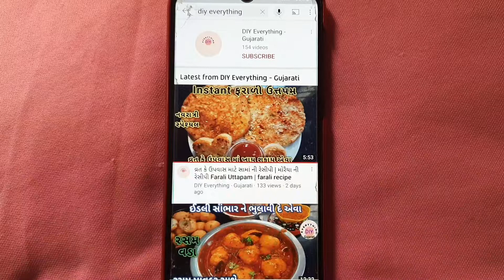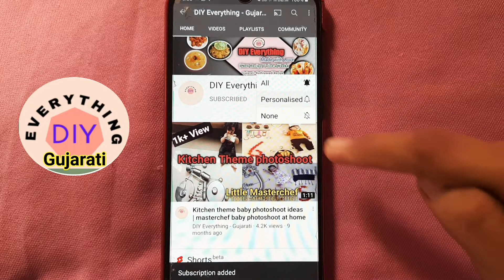ગુજરાતી ખાખરા બનાવવાની રીત |methi na khakhra | khakhra recipe in gujarati | મેથી ના ખાખરા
1 cup green fenugreek
1 cup wheat flour
3 tbsp oil
1 tsp salt
1 tsp red chilly powder
1 tspcoriander powder
1/4 cup water
ghee for applying